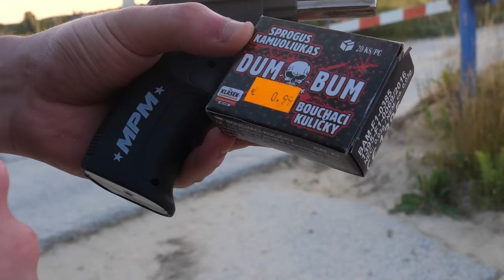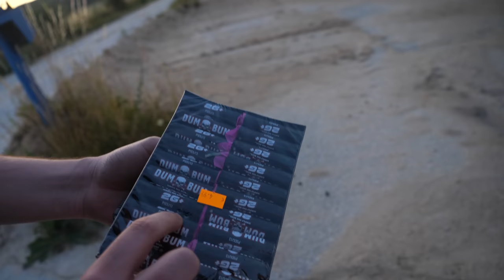ALLE BÖLLER vom ASIA DRAGON BAZAR 🐉🧨💥 Böller Vergleich 2023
⭐ DU BRAUCHST NOCH FEUERWERK ? 🚀🧨💥 Über meinen Link sparst du 10% auf alles und unterstützt mich gleichzeitig

Meine Kamera
Mein Objektiv
Mein Mikrofon

⭐⭐⭐⭐⭐ Weitere Socials ⭐⭐⭐⭐⭐

Beats: Beats: ​ @YungBrooke , @BosshafteBeats